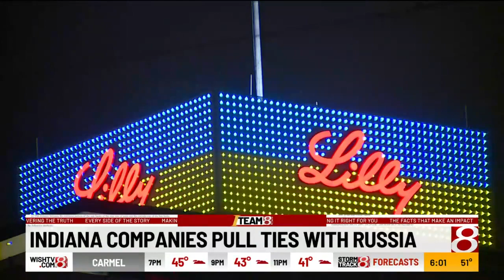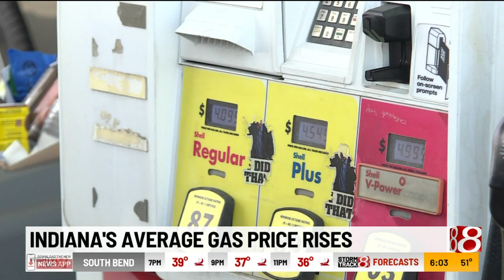Latest on war in Ukraine from News 8 at 6 p.m.